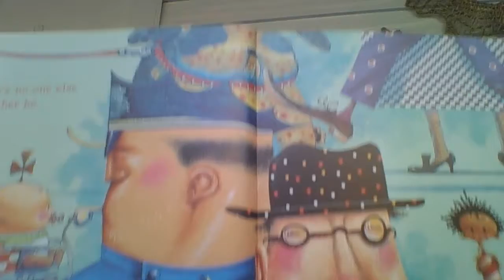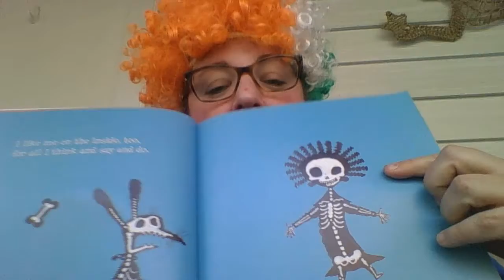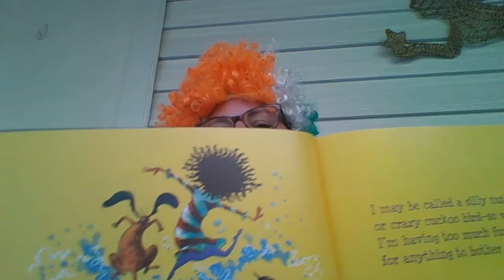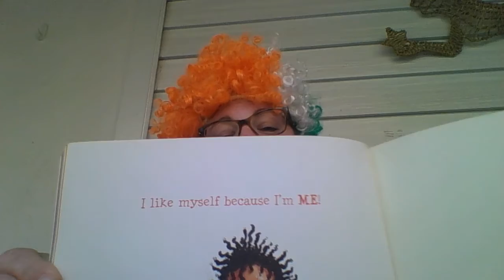I Like Myself!